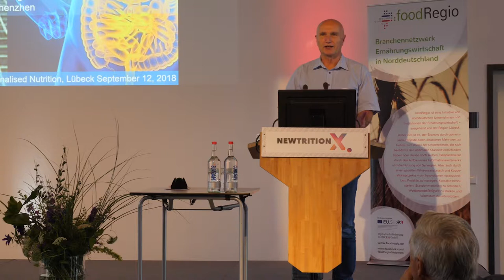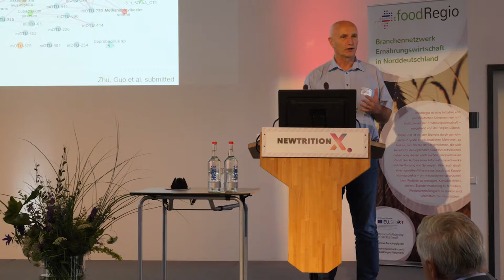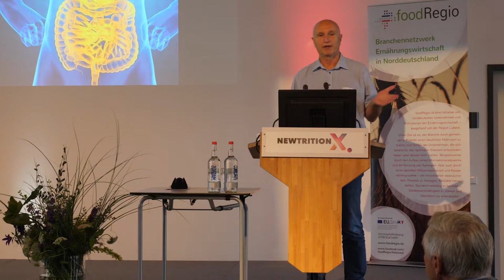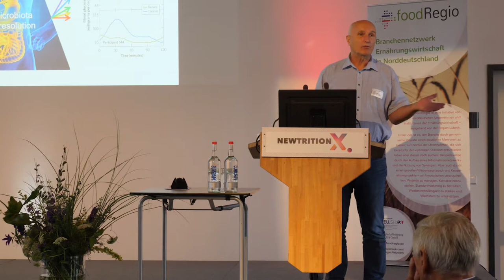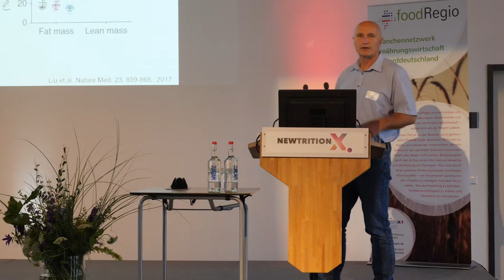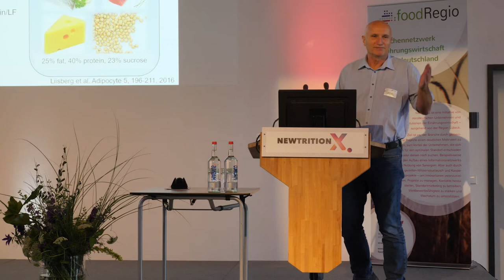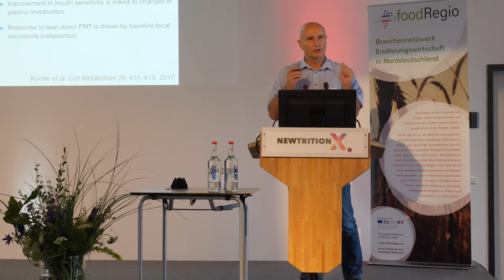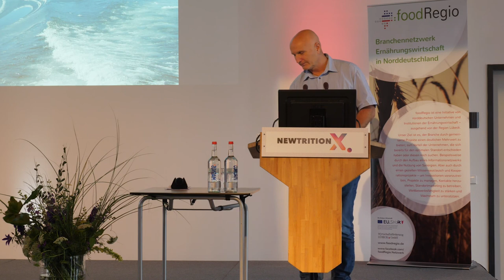NEWTRITION X. – Prof. Dr. Karsten Kristiansen (Universität Kopenhagen)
Mikrobiom - eine Einführung